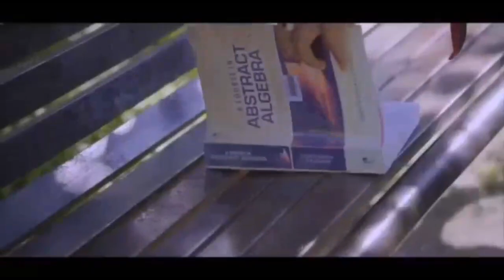1 STEP LONG HUMMING DANCE MIX Hindi Super Quality | DJ GR PRESENT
1 STEP LONG HUMMING DANCE MIX Hindi Super Quality | DJ GR PRESENT

SONG LEST

🎵Hawano ma a kaha
🎵Duniya Ki Tha Tha
🎵Janamon Tu Khub Hai
🎵Baloke Niche Choti
🎵Duniya Ma Aye Ho To

WELCOME TO
            RSS PRESENT YOUTUBE CHANNEL

L I K E::️C O M M E N T::️️S H A R E::S C R I B E

বিশেষ ঘোষণা : এই এলবাম টি তে যে গান গুলি ব্যবহৃত হয়েছে , সেগুলির কোনোটিরই মালিক আমার নই ।